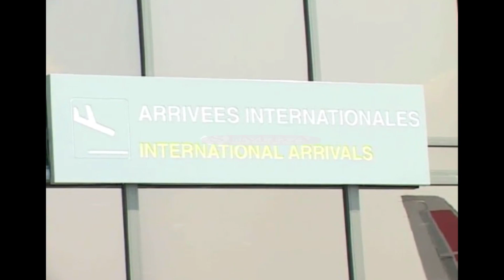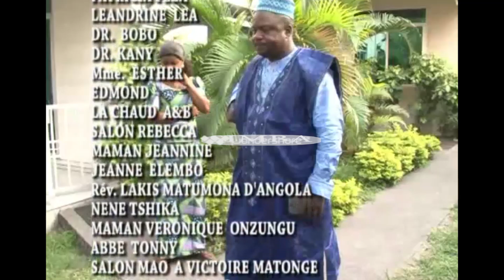LES ACTEURS de SIMBA 10 ans après //bonheur piégé